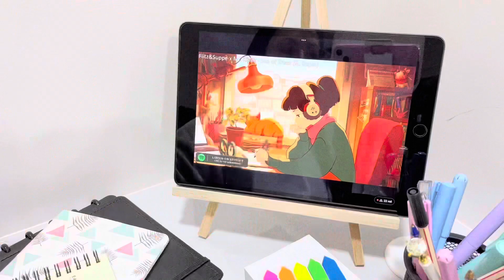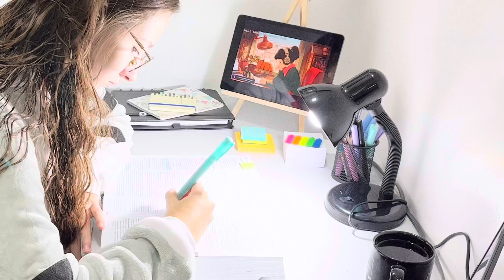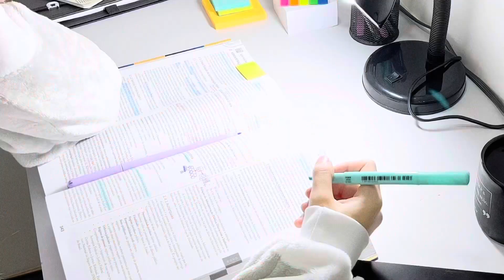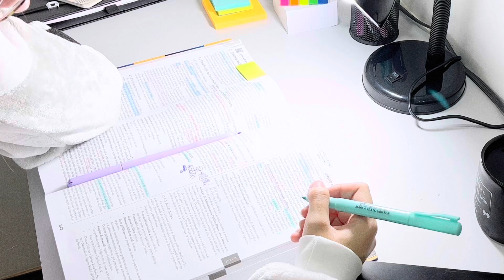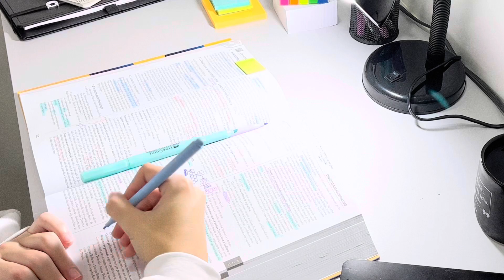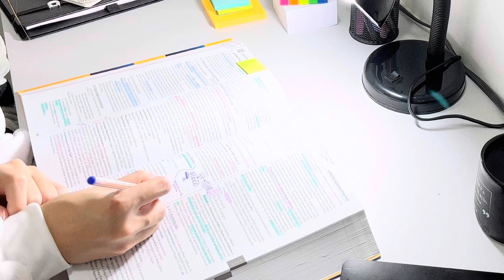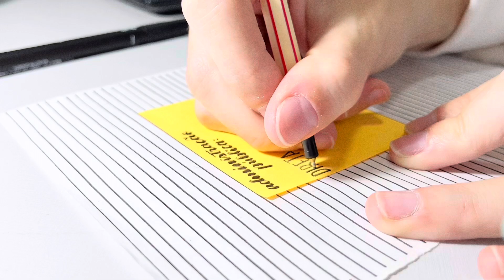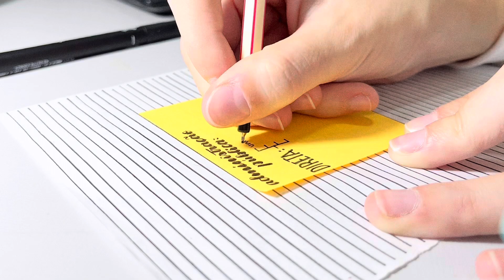Estude Comigo | Study With Me ✨📖